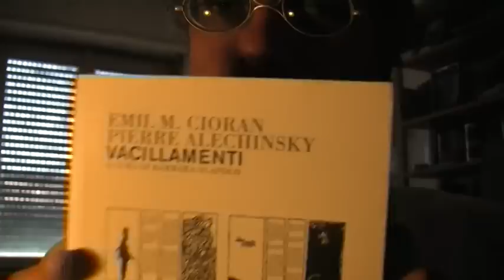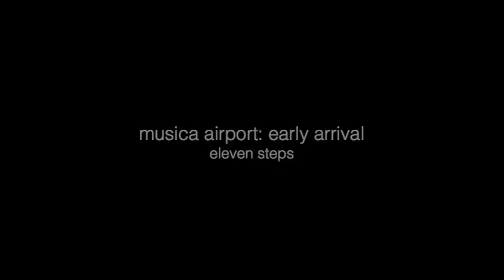CONSIGLI CONTRO LA DISPERAZIONE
Un film da vedere per risparmiare soldi, dopo la visione non avrete più bisogno di uno psicologo per il resto della vostra vita.